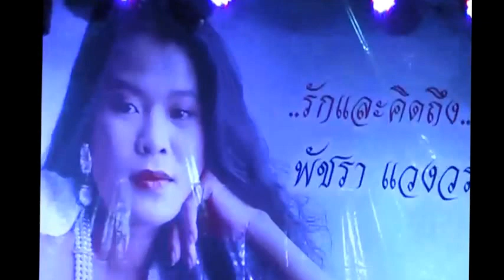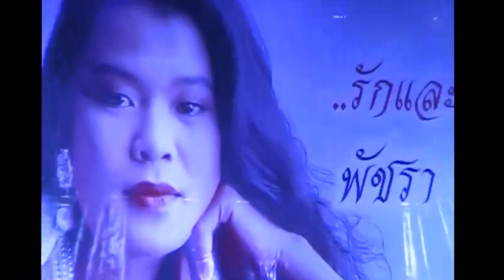โอเวชั่นแสดงวัดสายไหม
อำลาอาลัย เอ๋ พัชรา แวงวรรณ